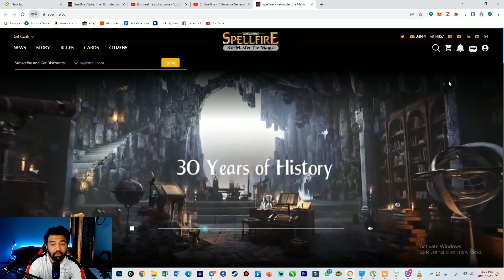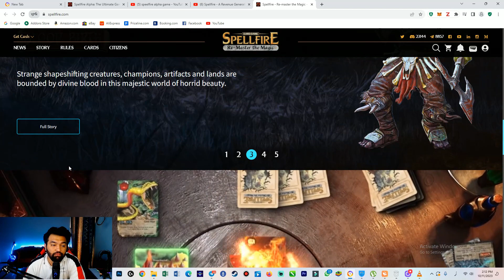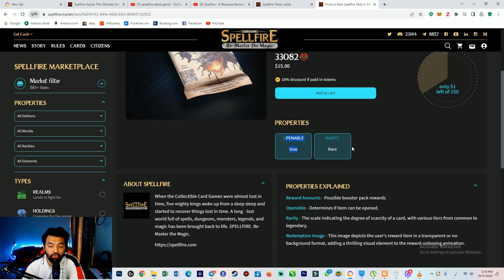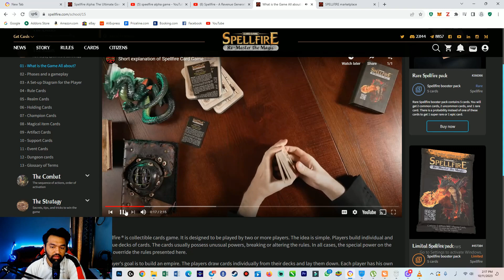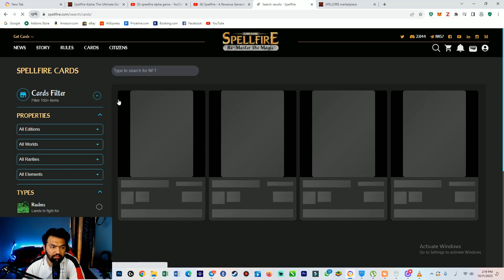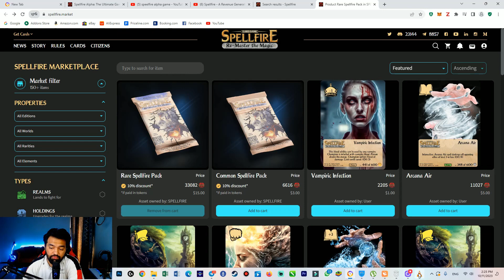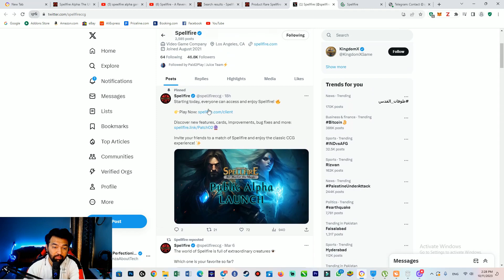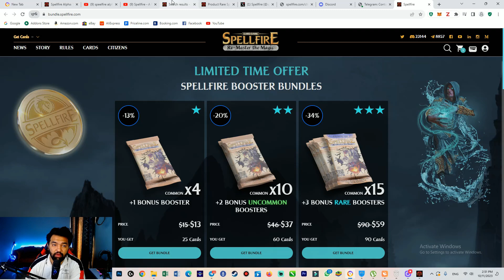SPELLFIRE - World's Largest Card Game - Alpha Version Live - How to Play & Win?